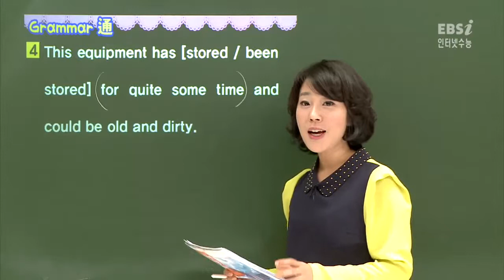EBS [영어] 문법 - 능동태/수동태는 언제 사용되나요?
[2013 인터넷 수능] 주혜연의 영어독해연습 A형 18강 교재 08강 어휘(2)
EBS [영어] 문법 - Q. 능동태/수동태는 언제 사용되나요?